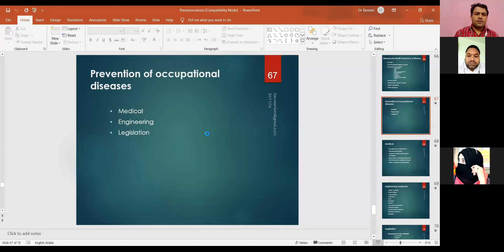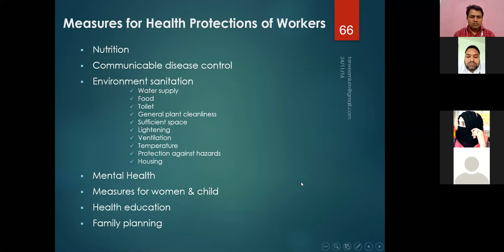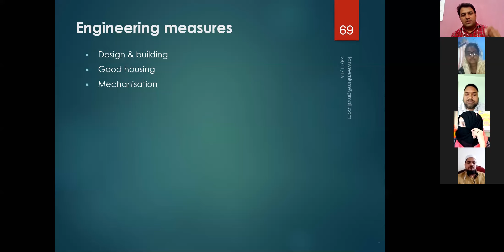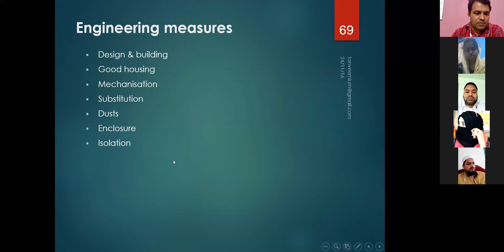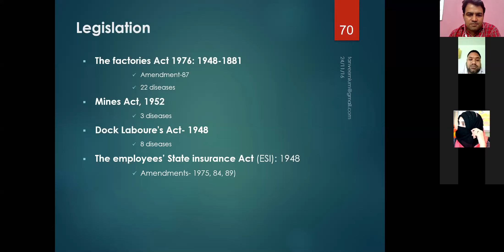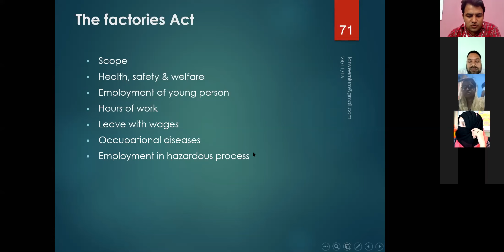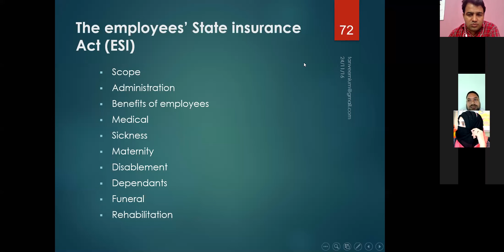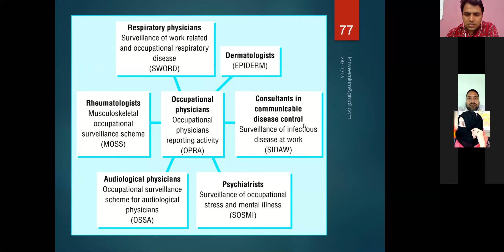Measures of Protection for industrial workers I GTCH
Dr Md Tanwir Alam is Assistant Professor in Dept. of Community Medicine, GTCH, Patna